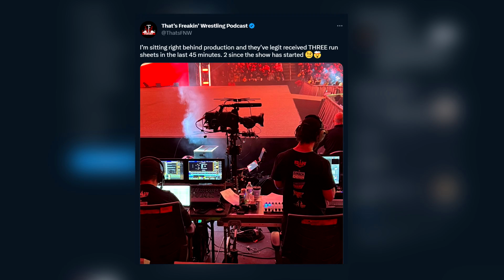WWE RAW 03/04/2023 - هجوم عنيف من بروك ليسنر، قصة رومان رينز و الاوسوس ملخص و تحليل عرض الرو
00:00 بداية
00:18 ترحيب تريبل اتش
01:15 برومو رومان رينز و كودي رودز
02:32 ظهور بروك ليسنر
03:04 اوماس ضد الايس
03:35 ذا اوسوس مع بول هيمان
04:18 باد بوني مع ري ميستريو
05:10 ري ميستريو ضد اوستن ثيري
05:40 هجوم دويمينك ميستريو و داميان بريست على باد بوني
07:04 سامي زين و كيفن اوينز مع ستريت بروفيتز
09:00 برومو سيث رولينز
09:20 بوبي لاشلي مع برونسن ريد و مصطفى علي
10:36 رومان رينز مع بول هيمان و سولو ساكوا
11:50 ذا ميز و مات ريدل
13:09 رومان رينز و سولو ساكوا ضد كودي ريدز و بروك ليسنر